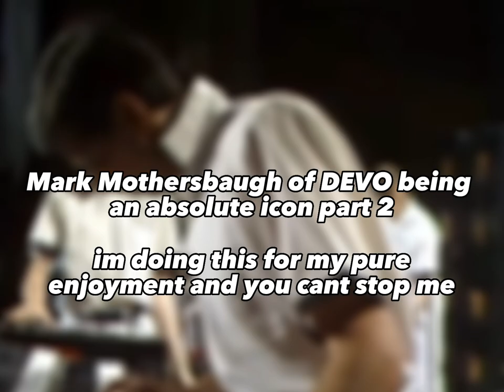Mark Mothersbaugh of DEVO being an absolute icon (PART 2)